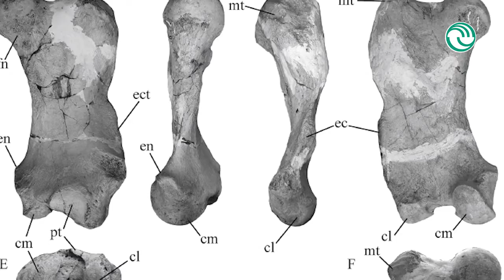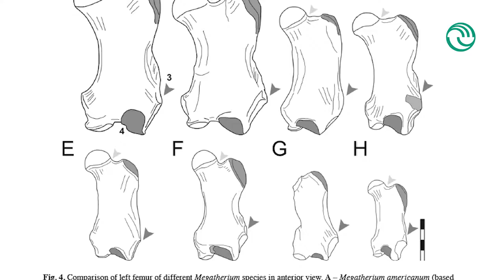Una especie enana de megaterio hallada por el Museo de Miramar.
Se encontraron nuevos fósiles de un animal bastante enigmático cuyos primeros restos fueron hallados por Perito Moreno hace 130 años. El reciente descubrimiento se produjo en la localidad bonaerense de Mar del Sur, a pocos kilómetros de la ciudad de Miramar, a pocos kilómetros de la ciudad de Miramar.